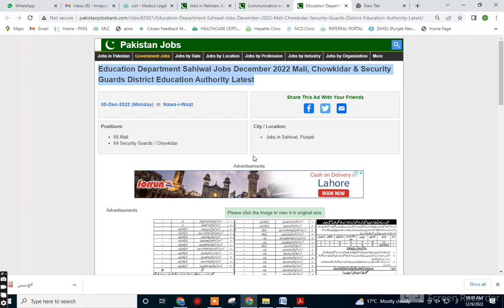Education Department Sahiwal Jobs December 2022 Mali, Chowkidar & Security Guards DEA SAHIWAL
100٪ اصل نیوزابو دانیال چینل: سرکاری نوکریو ں کی خبر کا بڑا چینل
محکمہ تعلیم کی سرکاری نوکریاں ضلع ساہیوال کلاس فور نام محکمہ/ ڈیپارٹمنٹ:
کلاس فور جابز۔ چوکیدار،مالی،نائب قاصد۔ خاکروب  جاب سٹیٹس/موڈ:
پرائمری، مڈل ، میٹرک تعلیم/قابلیت:
ضلع ساہیوال  شہر/صوبہ/:
بائی ڈاک۔ پوسٹ آفس  اپلائی :
 آخری تاریخ:

Positions:
65 Mali
64 Security Guards / Chowkidar
City / Location:
Jobs in Sahiwal, PunjabKeywords:
Education Department Sahiwal Jobs December 2022 Mali, Chowkidar & Security Guards District Education Authority
Advertisement in Daily Nawa-i-Waqt Newspaper on Monday 05-December-2022
Gate Keeper , Watchman , Chowkidar
Security Guard Jobs in Education Department Sahiwal December 2022 Pakistan
Interview - Schedule / Date / Location / Time / Address / Place / Where / When
Sahiwal / Punjab - Domicile / Quota
Maali , Mahli , Gardener
Mali Jobs in Education Department Sahiwal December 2022 Punjab
District Education Authority Sahiwal Jobs December 2022
Last Date to Apply , Application Deadline
IPL-12493

Education Department Sahiwal Jobs December 2022 Mali, Chowkidar & Security Guards District Education Authority Latest